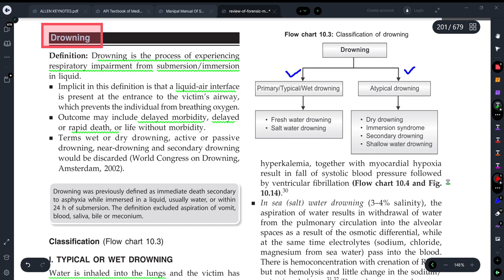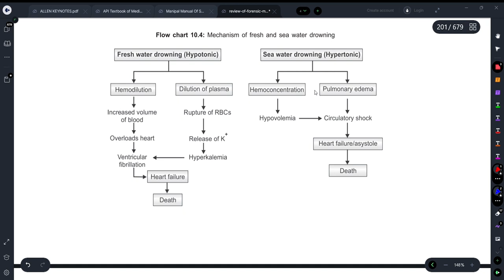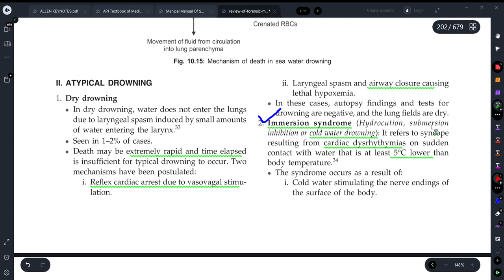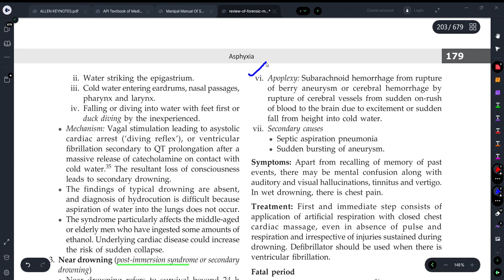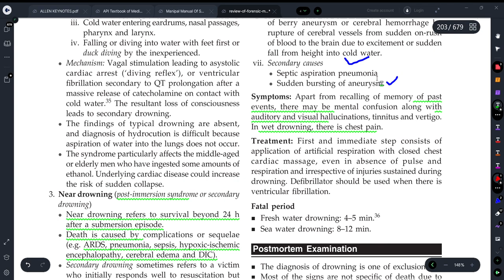||DROWNING(PART-1) -FORENSIC MEDICINE AND TOXICOLOGY||EXPLAINED WITH TEXTBOOK OF GAUTAM BISWAS